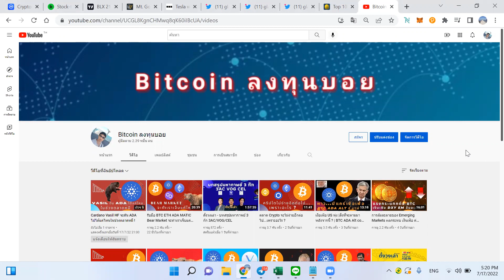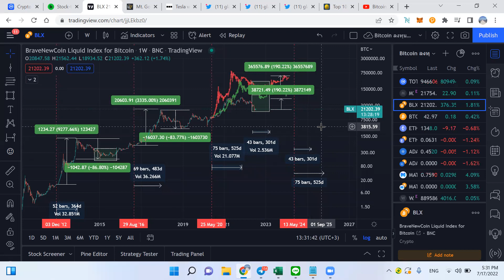มุมมอง ROI Bitcoin หลัง halving วิ่งขึ้นแค่ไหน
สมัคร NEXO ผ่านลิ้งข้างล่างรับ $25 in BTC (referral program)

USDT(ERC20):  0x463d1837691c9acf0fd07d7c68fc7c776bf1cc9a

USDT(TRC20): TAqrUDR2xG9GGkDvPvaeh8wzXaJgsZEcY5

BTC:  3PiPUcSPtvRK989CF5eoe5GursV7YNy3vD

ETH:  0x463d1837691c9acf0fd07d7c68fc7c776bf1cc9a

ADA:  DdzFFzCqrht3gvbWZftU7C5oXXZeMv2BmT3wc6oNGetLy1JbF4dGHFwXBbX2eUFo9BVX85HL9WHB5PdEPjBgKhCwK7X6Drvyo9RWj3Wa

SOL:  FHgEo12SBHDoepW3fZSv2B2zoXR9ZeQtA3xjYo2YajRE

DOT:  15AFpctFTKsAVV4L7YSWHir9my27on54EvyMZA1cEixMnqyy

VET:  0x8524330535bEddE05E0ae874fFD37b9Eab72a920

คำเตือน :
เนื้อหาในวิดีโอไม่ใช่คำแนะนำในการลงทุนเป็นเพียงความคิดเห็นส่วนตัวของผู้จัดทำและการลงทุนมีความเสี่ยงผู้ลงทุนควรศึกษาข้อมูลเพิ่มเติมและข้อมูลในอดีตก็ไม่ได้เป็นตัวชี้วัดอนาคตเสมอไปเพราะยังขึ้นก็กับปัจจัยต่างๆอีกหลายอย่างที่เรายังไม่รู้ในอนาคต